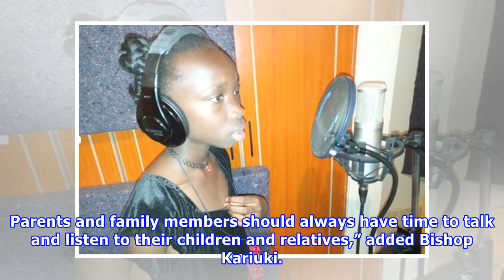Alarm as hundreds end their lives in Nyahururu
By STEVE NJUGUNA More by this Author Police in Nyahururu town and its environs have raised alarm over the soaring number of suicide cases in the area, which have left a trail of misery. According to the officers, more than 250 residents have committed suicide since June 2016. The majority of the cases are among male adults.“Between September last year and now, 38 cases have been reported in the area. This year, 18 cases have been reported. However, four out the 18 turned to be murder cases, whic...